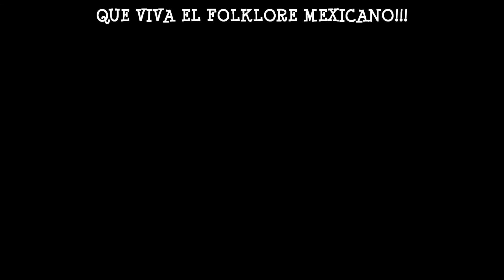HUAPANGO HD ORGULLO TONANTZIN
Sigue Orgullo Tonantzin aqui con un Huapango. Kermesse de Novato, CA 09/15/2013